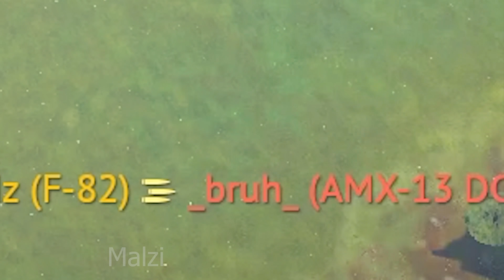BRUUUUUH #95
Funky Disco - Biz Baz Studio
           Hava Nagila - E's Jammy Jams